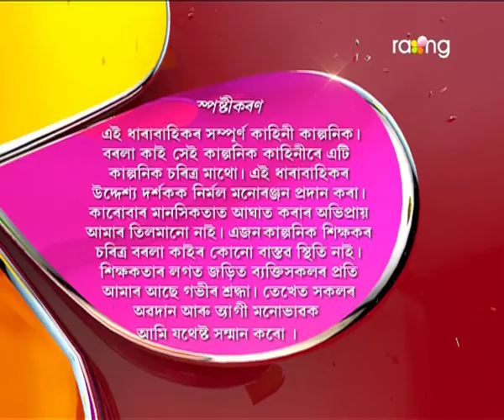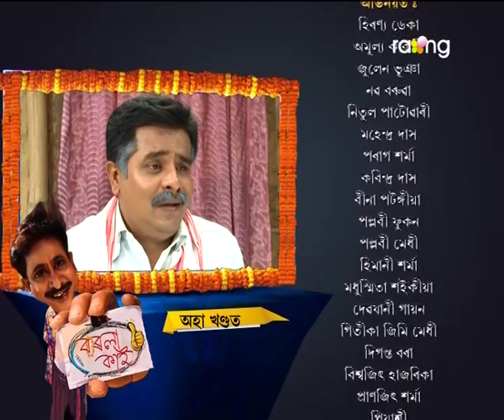Borola Kai | 14th july | Full Episode | No 387